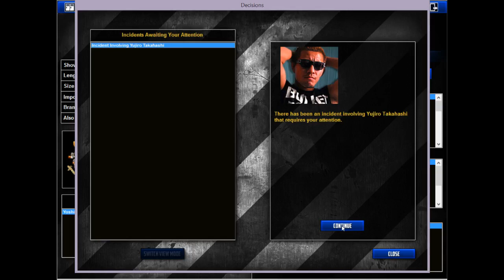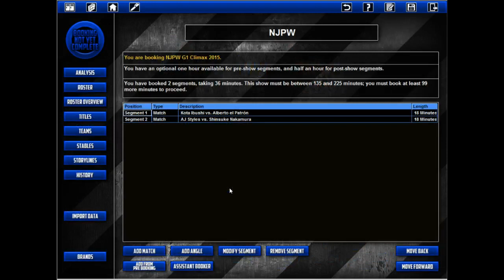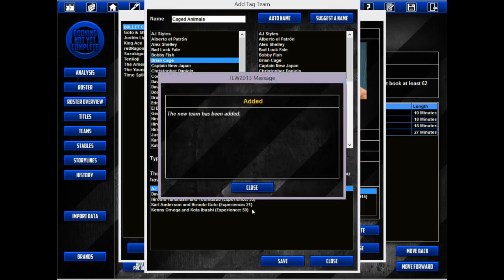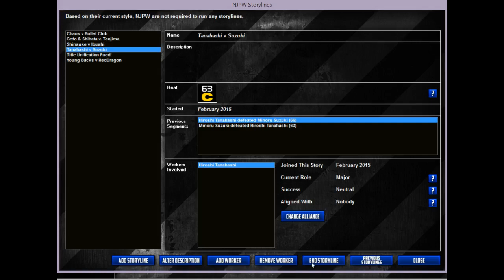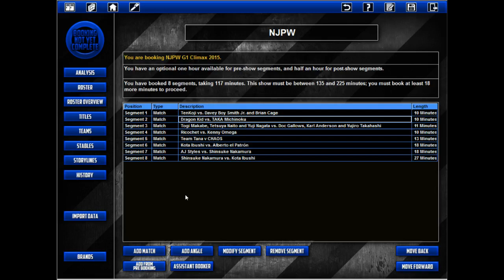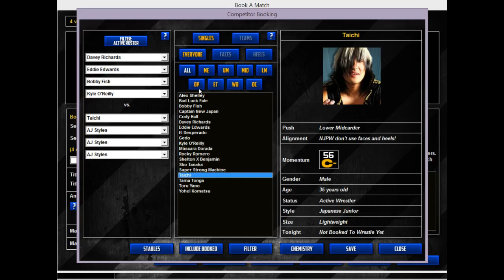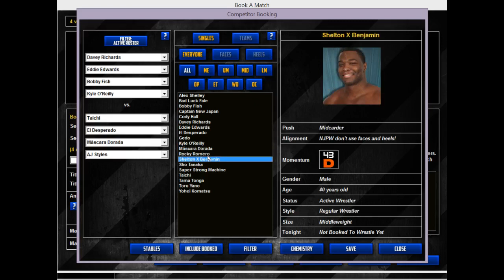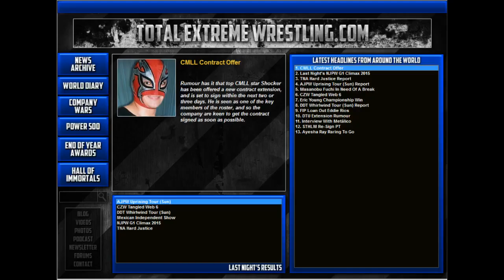Let's Play TEW 2013 - NJPW EP 7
We're getting better...